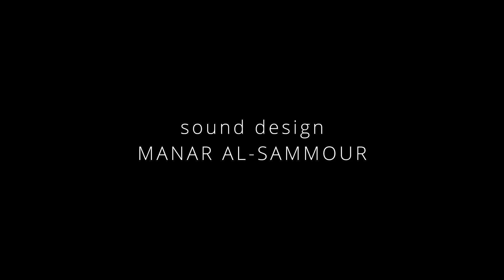Gambling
Stedelijk museum exhibition (GIVE US THE MUSUEM EXHIBITION), Amsterdam, the Netherlands